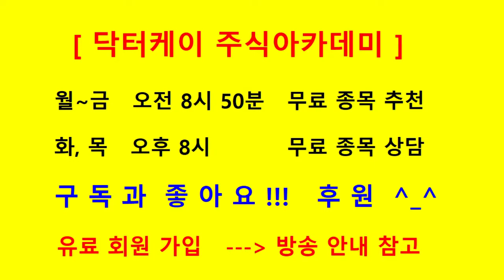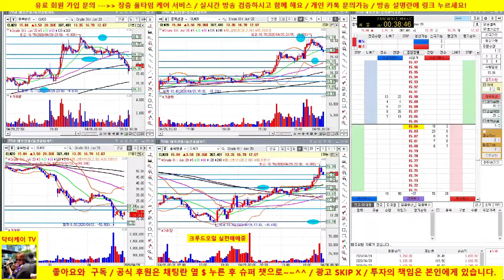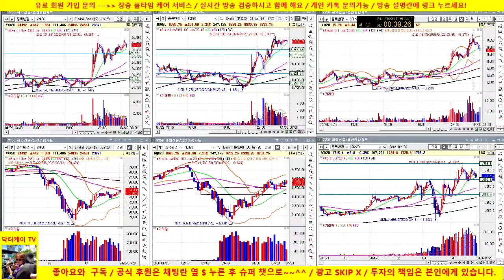[니가 초특급 트레이더라구?] +1,673달러 수익/3연승/해외선물 크루드오일 실전매매/20/04/29/닥터케이 주식아카데미/주식고수의 주식강의/무료 추천주 & 종목상담